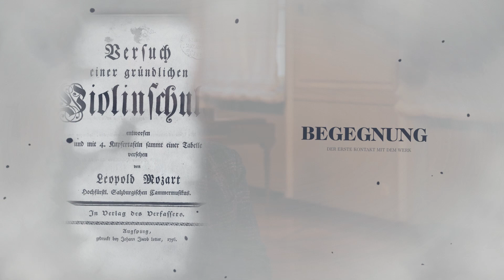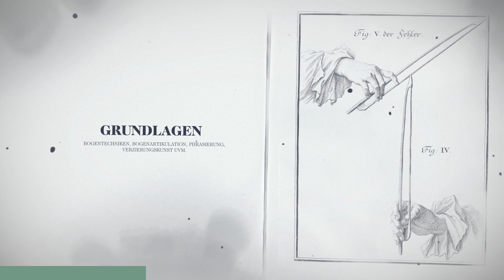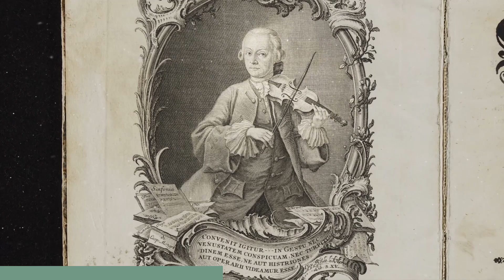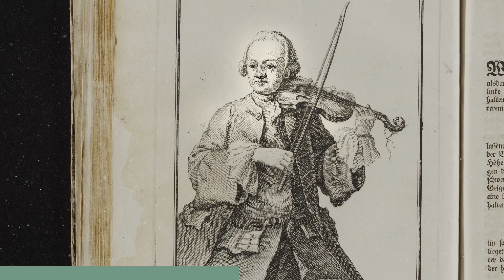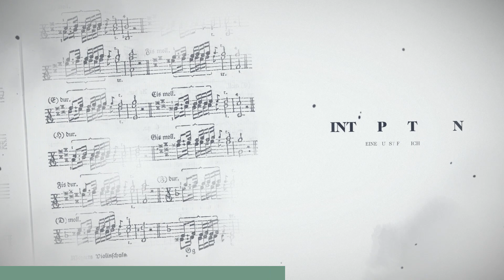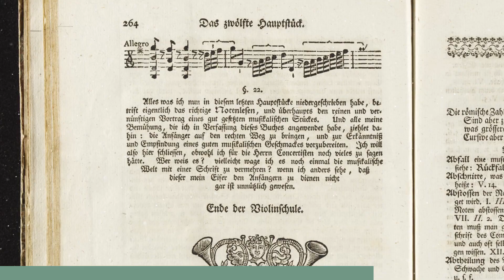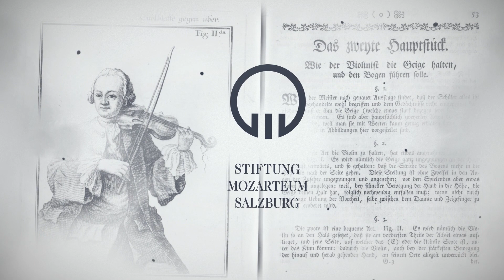Kurzfilm Violinschule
Im Rahmen der Sonderausstellung zu LeopoldMozart: Musiker - Manager – Mensch, haben wir einen Film zu Leopold Mozarts „Versuch einer gründlichen Violinschule“ produziert.

Im Zuge dessen haben wir unter anderem mit Alexander Janiczek, Benjamin Schmid und Midori Seiler gesprochen und wollten wissen, wann die Ausnahmekünstler zum ersten Mal mit Leopold Mozarts Violinschule in Kontakt gekommen sind. Dabei haben wir von den Künstlern spannende Geschichten und Anekdoten erfahren. Seht selbst!

Erzählt uns, wann seid ihr das erste Mal mit dem gelungenen Schulwerk „Versuch einer gründlichen Violinschule“ von Leopold Mozart in Kontakt gekommen?

Wer mehr über Leopold Mozarts Violinschule aus 1756 erfahren möchte, findet die digitale Edition in unserer Digitalen Mozart-Edition.